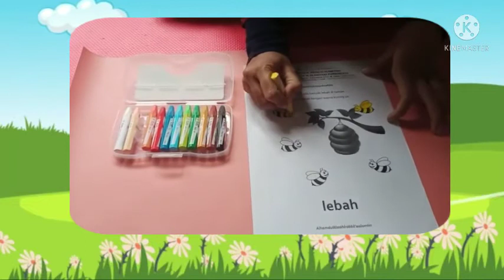Kegiatanku Tema Lebah | KB B Ar Rahiim | KB Al Irsyad Al Islamiyyah Purwokerto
Video kegiatan pembelajaran tema "Binatang Ciptaan Allah - Lebah" bersama ustadzah Umi Salamah, S.Pd.I.